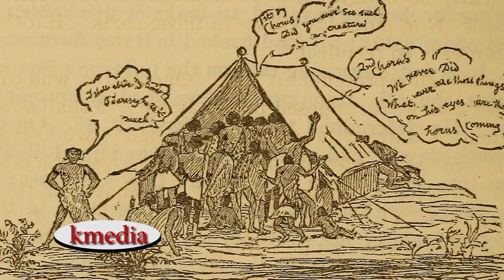KYABAZINGA TO RE UNITE BUSOGA WITH BISHOP HANNINGTON FAMILY FROM ENGLAND.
The minister of tourism in Busoga Kingdom travelled to England to look for the family of Bishop Hannington who was killed in Busoga by Bunha chief by then Chief Luba . The aim of the visit was to find the family of the late and Re- unite wit with Busoga Kingdom and the journey was successful and the family is to visit Obwakyabazinga in 2025.busoga busogakingdom kyabazinga kyabazingacoronation cavtonmusicug kmedia busogatourism.